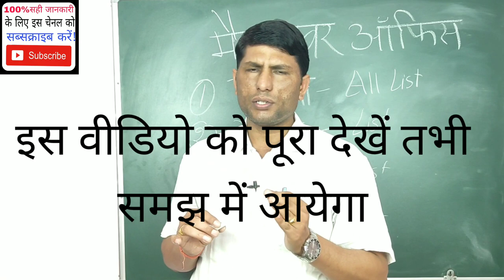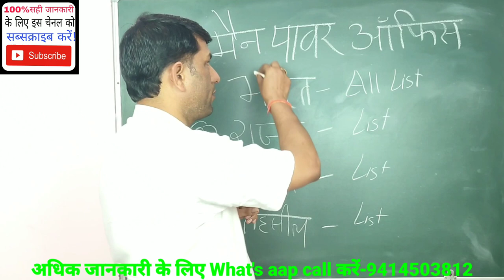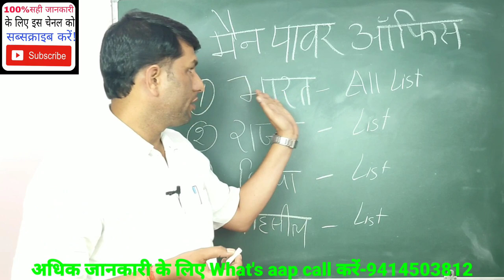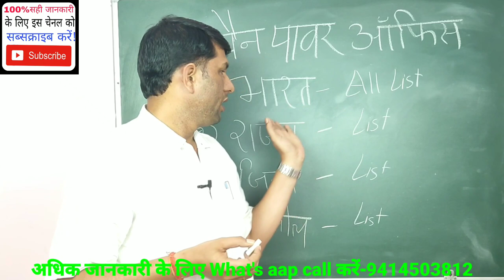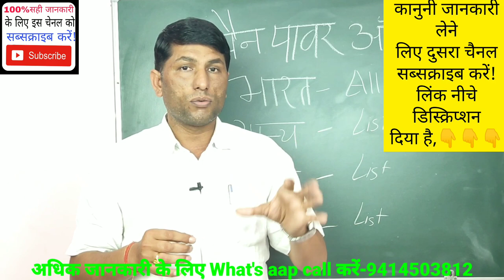Manpower services office in India! मैनपावर लाइसेंस अॉफिस इंडिया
AshokLLB, Indian manpower services office, manpower office, manpower laicence, how to start a hr consulting business, manpower consultancy, manpower supply business